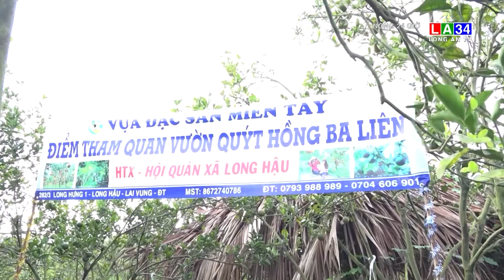Đặc sản Đất Sen hồng sẵn sàng phục vụ du khách dịp Tết | LONG AN TV